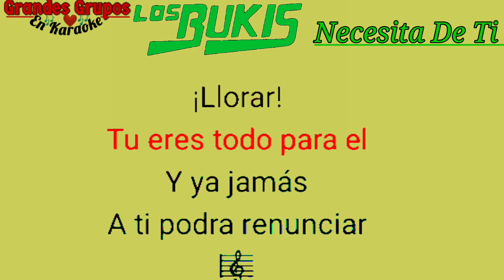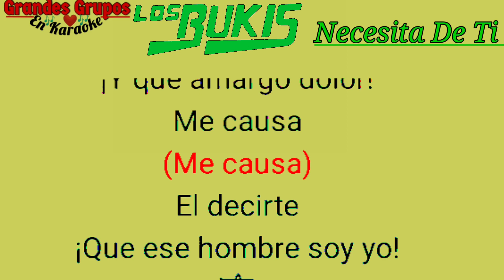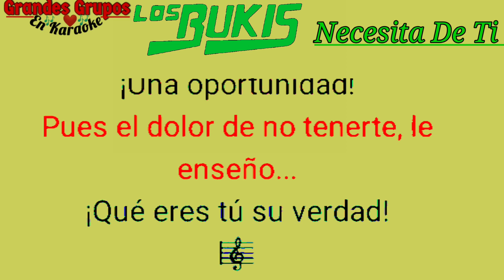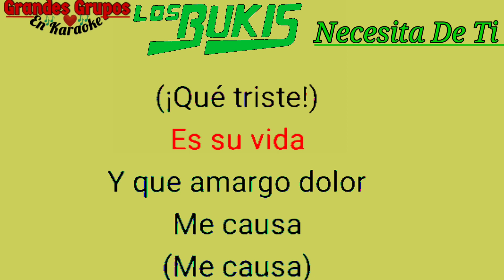"Los Bukis" Necesita de Ti; En Karaoke Pistas Originales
Los Bukis Necesita de Ti  En Karaoke Los Mejores Karaoke Están aquí compartan delen Like